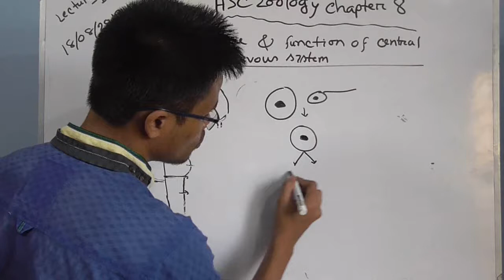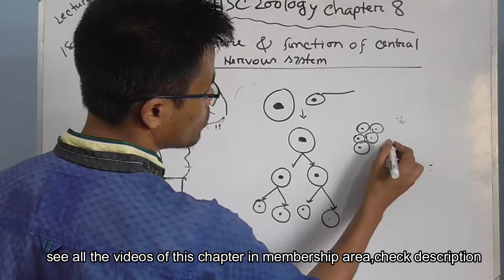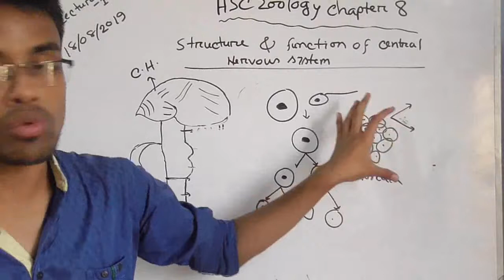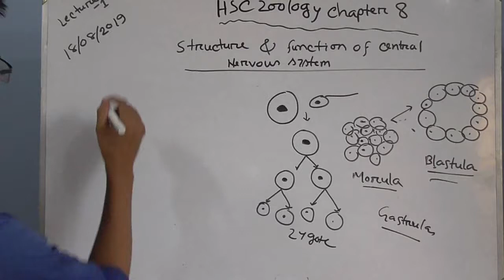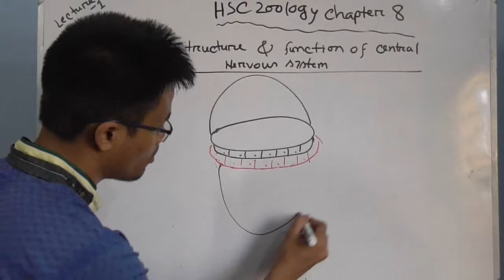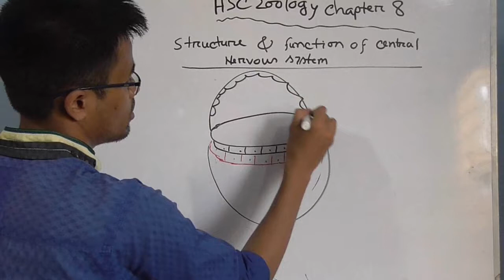ব্রেইন পর্ব০৩,মস্তিষ্ক এর গঠন,সমন্বয় ও নিয়ন্ত্রণ,৮ম অধ্যায় zoology chapter 8 lecture 1 part3